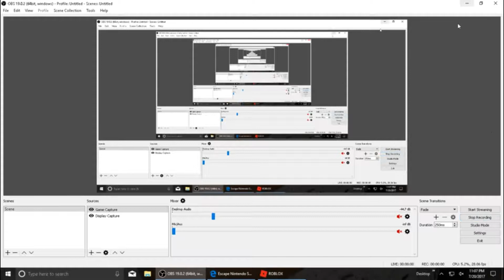Obbys for dayz | Roblox Escape Nintendo Switch Obby!!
Hey, if you want a Nintendo switch come on down to do a lot of obstacles to get it from a random area. You probably shouldn't risk your life doing a course and actually get a job m8 :D. Enjoy the video and expect more from "Pyrope324" Cya for the night!!!